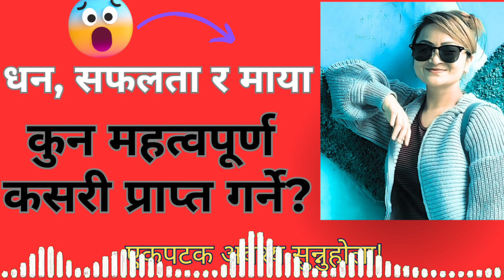wealth, success & love, which one is important & how can we achieve? story by Reason to smile | new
Special story for marybert school.